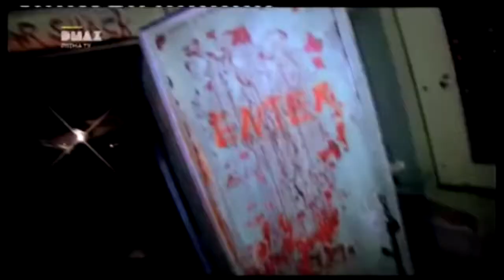TEASER - I cacciatori dell'occulto sono attaccati da strani personaggi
Siete pronti per un viaggio verso l'occulto con Zaens, Nick Goodwin e Aaron Groff ?